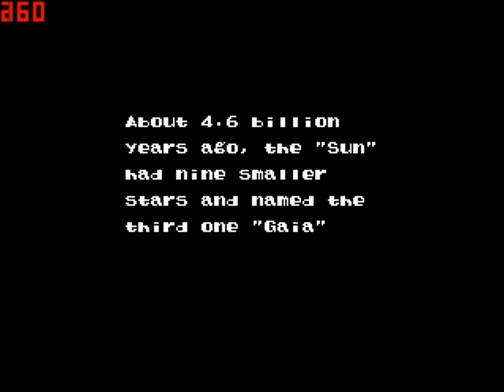Let's play E.V.O. Search for Eden - 1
Since I haven't done any SNES games, I decided to rectify that, and I'm starting out with E.V.O.  Search for Eden where we begin our journey to Eden as a fish.